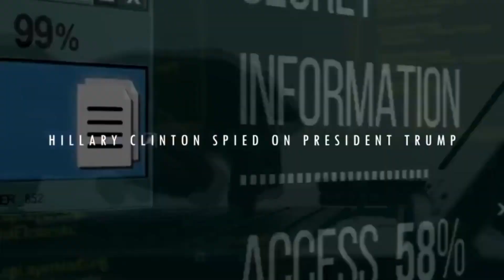Justice is Coming For Hillary Clinton. Trump Drops NUKE !!!!!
This past weekend Special Counsel John Durham released proof that revealed the Hillary Clinton campaign and Democrats were spying on Donald Trump’s campaign and later the Trump White House.